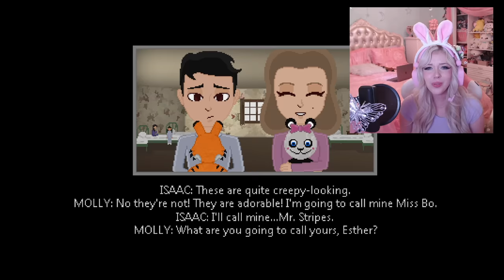DO NOT PLAY MR.HOPPS PLAYHOUSE 2... (*THIS GAME IS CURSED*)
~*:･ﾟ✧♥ ~*:･ﾟ✧♥ ~*:･ﾟ✧♥ ~*:･ﾟ✧♥.